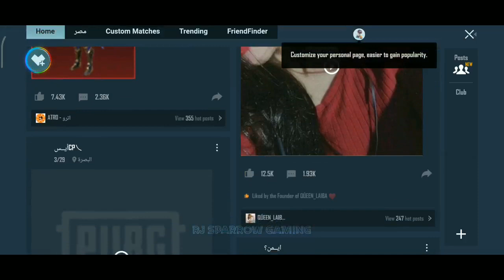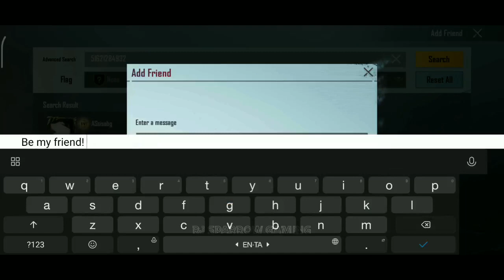MY PUBG MOBILE ACCOUNT 🥺 //i see my old pubg mobile account //RJ SPARROW GAMING